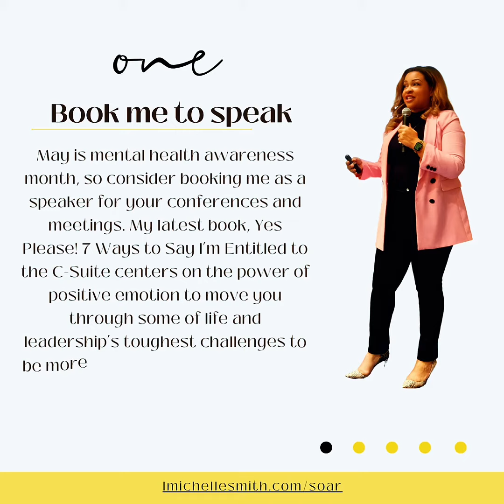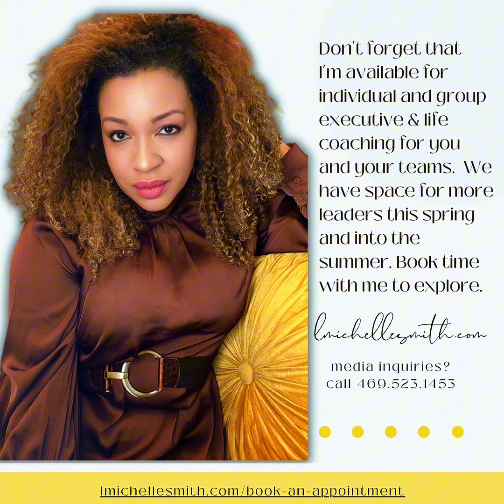Five Ways to Work with Me in May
ICYMI: As we step into Mental Health Awareness Month in May, here are five fantastic ways we can collaborate this month.